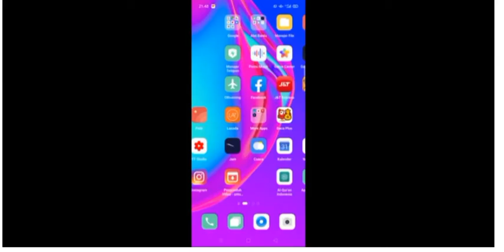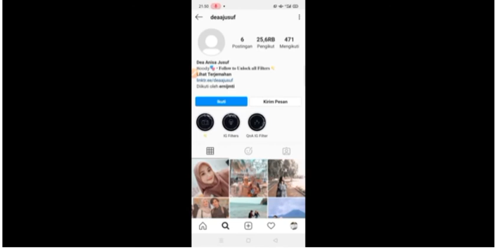CARA MENDAPATKAN FILTER INSTAGRAM BAGAIKAN LANGIT